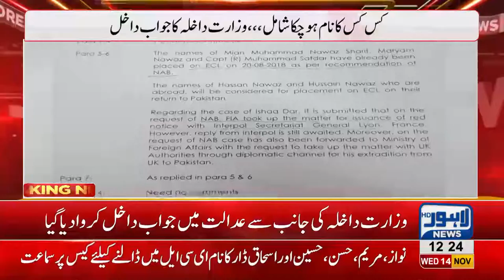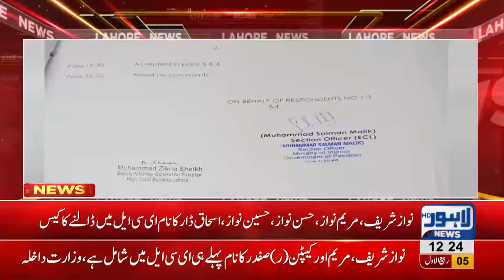Hassan and Hussain Nawaz's name to be included in ECL: Interior Ministry